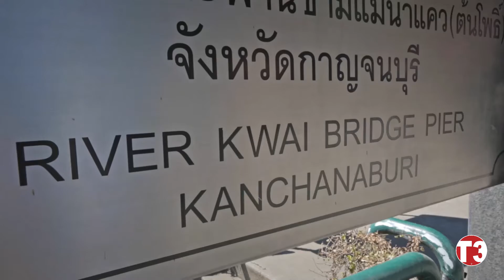BMW GS - AMAZING PLACES PART 1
BMW GS adventure in Thailand.

December 2015,

BMW GS AMAZING PLACES PART 1 Film

This is a Non Comercial video.

Directed, Filmed and Edit by : Pedro Baptista